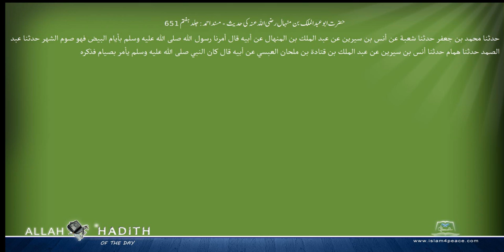حضرت ابوعبدالملک بن منہال رضی اللہ عنہ کی حدیث مسند احمد Musnad Ahmad Islam4Peace com